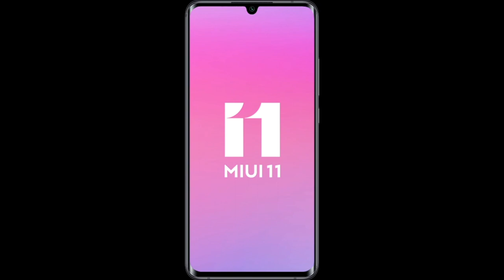World's First 108MP Penta Camera Phone. Xiaomi CC9 Pro / Mi Note 10 Full & Final Review